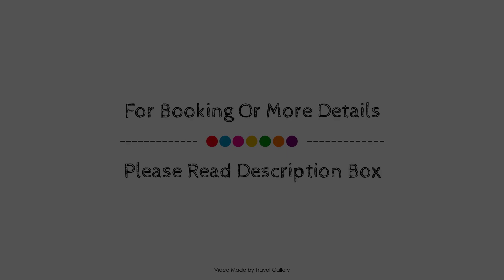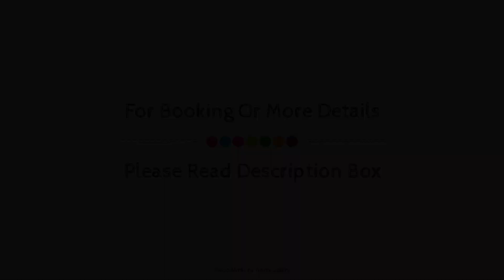Ramada by Wyndham Buenos Aires, Vicente Lopez, Argentina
About Property:
The 4-star Ramada Buenos Aires offers comfort and convenience whether you're on business or holiday in Vicente Lopez. Both business travelers and tourists can enjoy the hotel's facilities and services. All the necessary facilities, including free Wi-Fi in all rooms, 24-hour front desk, facilities for disabled guests, luggage storage, valet parking, are at hand. Some of the well-appointed guestrooms feature air conditioning, heating, wake-up service, desk, mini bar. The hotel offers various recreational opportunities. Ramada Buenos Aires is an excellent choice from which to explore Vicente Lopez or to simply relax and rejuvenate.
Searching For
1. Ramada by Wyndham Buenos Aires - Vicente Lopez
2. Ramada by Wyndham Buenos Aires - Vicente Lopez Virtual Tour
3. Ramada by Wyndham Buenos Aires - Vicente Lopez Rooms
4. Ramada by Wyndham Buenos Aires - Vicente Lopez Amenities
5. Ramada by Wyndham Buenos Aires - Vicente Lopez Videos
6. Ramada by Wyndham Buenos Aires - Vicente Lopez Offers
7. Ramada by Wyndham Buenos Aires - Vicente Lopez Deals
Audio Credit:
Track Title: Reasons To Hope
Artist: Reed Mathis